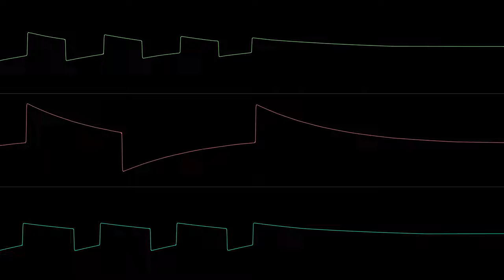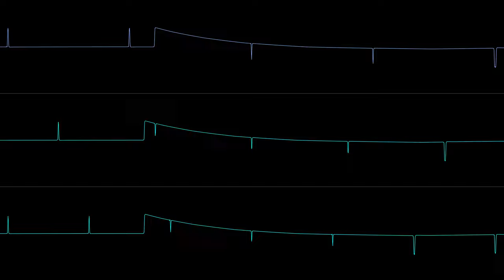(Original) Going Blank [SID 6581]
definitely my most scuffed piece yet

Made in furnace-0.6pre1
Visualised in Corrscope 0.8.0